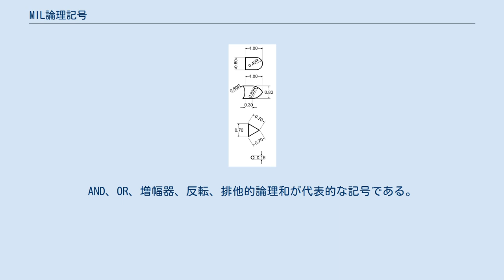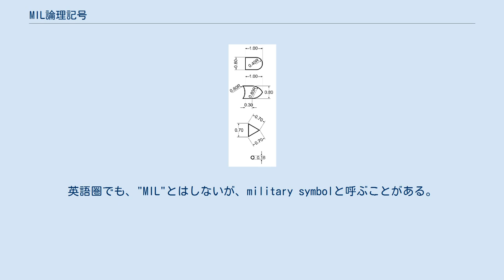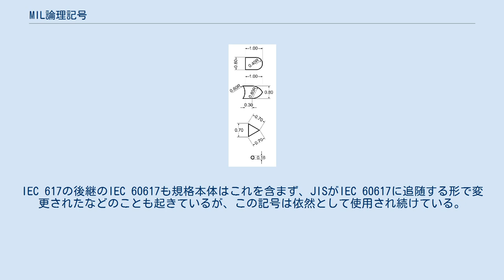MIL論理記号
上から「AND」、「OR」、「増幅器」、「反転」。
ただしこの図において、ANDとORについては矢印に付した数字よりも長手方向が不自然に長くなっているので注意 MIL論理記号 (ミル ろんりきごう, MIL logic symbols) とは、MIL規格のMIL-STD-806が規定していた、論理回路やディジタル回路の回路図に使用する図記号であり、たとえば汎用ロジックICのデータシートの機能説明などをはじめとした図で使われている。
AND、OR、増幅器、反転、排他的論理和が代表的な記号である。
 当初の「AND」、「OR」、(増幅器と反転の組み合わせによる) 「NOT」に加え、「Exclusive OR」 (XOR、排他的論理和) も含めて論理回路の表記に無くてはならないものとなっている。
 IEC 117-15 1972（後には IEC 617）では、基本論理にも四角い箱と注記を使う記法が示されたため、それに対しての形で、また日本では他のMIL規格になじみが薄かったことなどもあり、この論理記号を指してMIL記号とよく言われ、あるいはMIL-STD-806を指して「MIL規格」のように言われた。
現在でも言われている。
英語圏でも、"MIL"とはしないが、military symbolと呼ぶことがある。
MIL-STD-806自体は、1965年のMIL-STD-806CでAmerican Standard Y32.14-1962を参照するという規定のみになり、その後廃止されている。
 この形状は、現在のANSI/IEEE Std 91でも "distinctive shape" として示されている。
IEC 617の後継のIEC 60617も規格本体はこれを含まず、JISがIEC 60617に追随する形で変更されたなどのことも起きているが、この記号は依然として使用され続けている。
 左がMIL記号である。